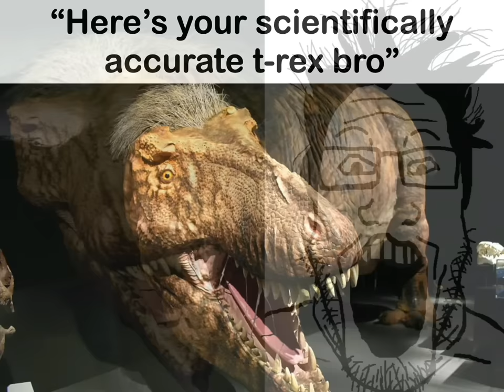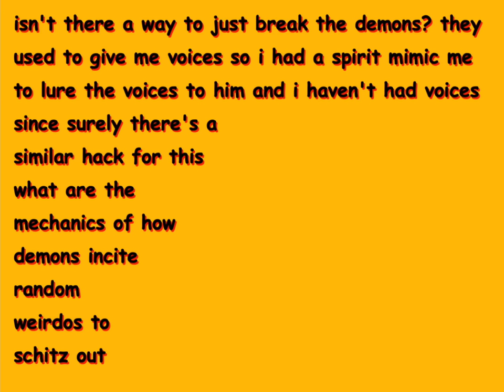Average Science Fan VS. Average Truth Enjoyer